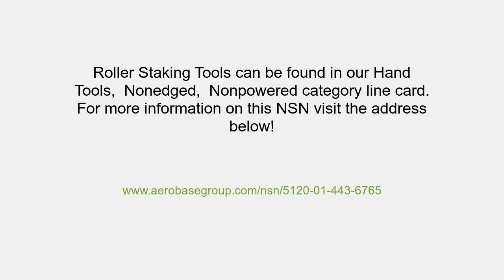NSN 5120-01-443-6765 Roller Staking Tool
NSN: 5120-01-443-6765 a Roller Staking Tool. Part Number: RST2345. This product can be located in our Hand Tools, Nonedged, Nonpowered section on our